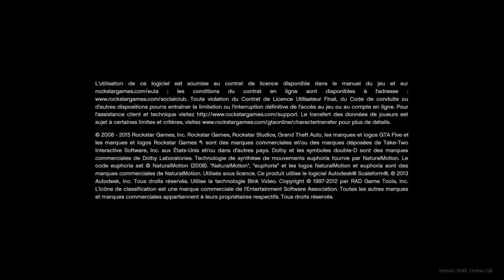Grand Theft Auto V_2022 casino et bonus argent